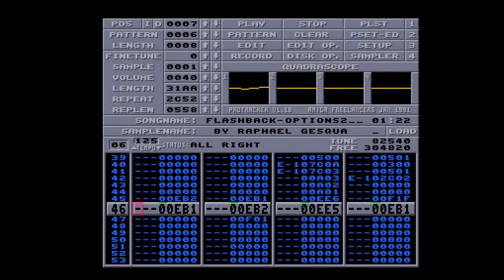Amiga 500 - Raphaël Gesqua - Flashback Options 2